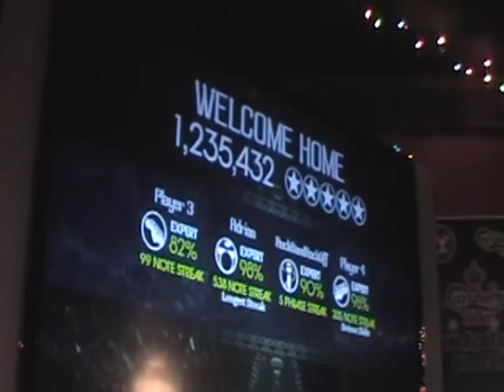Falcon 11-17-09 Welcome Home